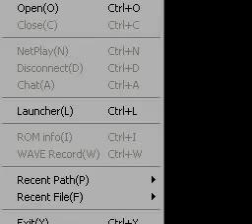Super Mario Bros part 3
2 February